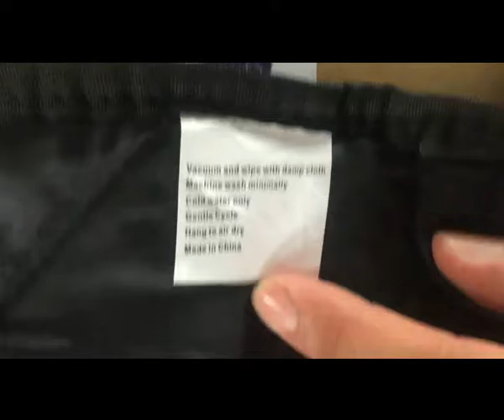Pet seat inspection video from BD inspection